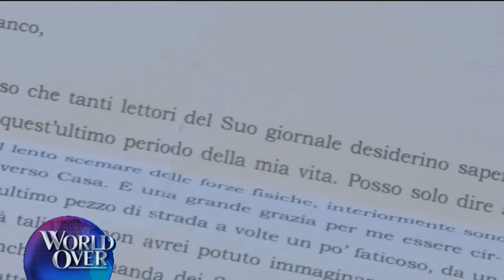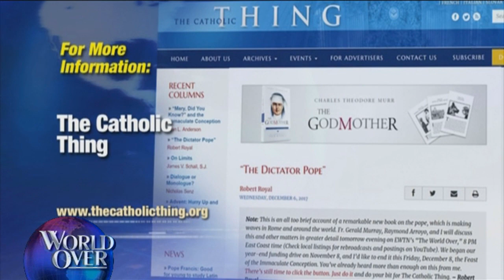World Over - 2018-02-15 - Understanding Francis - Fr Gerald Murray, Robert Royal with Raymond Arroyo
ROBERT ROYAL, editor in chief of TheCatholicThing.org and FR. GERALD MURRAY, canon lawyer and priest of the Archdiocese of New York return to discuss Jesuit Fr. Antonio Spadaro's recent address at Georgetown University on the first five years of the pontificate of Pope Francis.